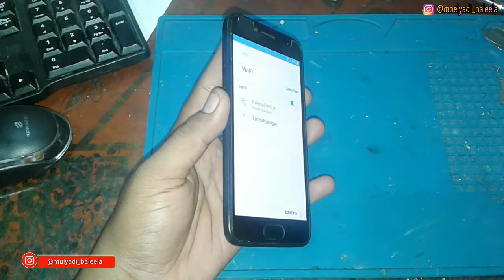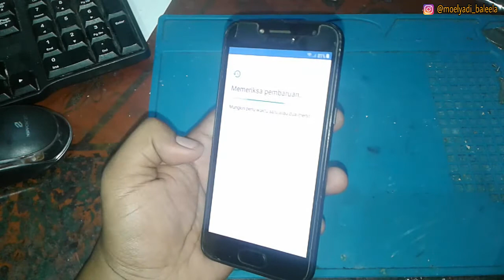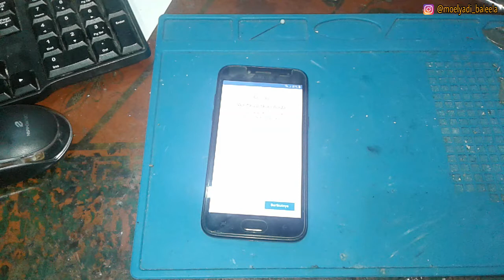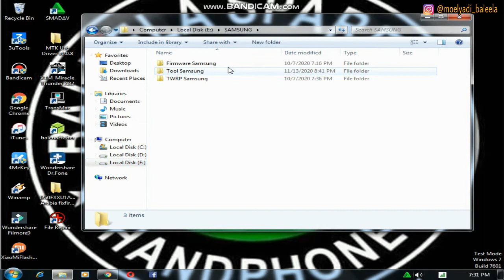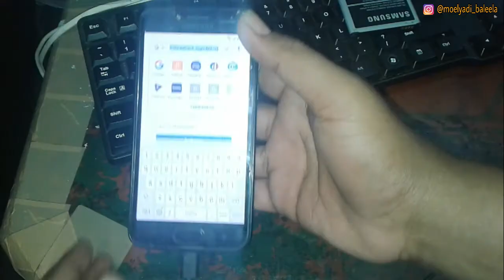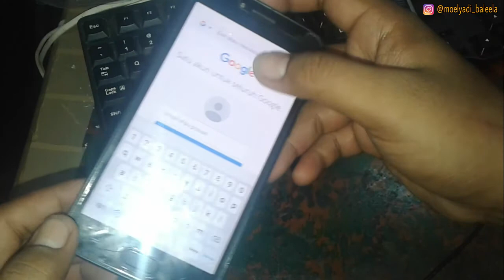MUDAH...!! Sekali Klik Langsung Masuk Browser || Bypass FRP Samsung J250F Android 7.1.1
Bypass frp samsung j250f...
Seperti yang kita ketahui salah satu cara bypass frp adalah bagaimana caranya kita bisa masuk ke browser terlebih dahulu...
Kita bisa menggunakan talkback atau hush sms agar bisa masuk ke browser.
Tapi bagaimana yang tidak berhasil menggunakan talkback...
Tenang Ada tool bypass frp untuk semua samsung, cukup satu kali klik langsung auto masuk ke youtube atau browser...

TERIMAKASIH...

samsung grand prime pro 7.1+7.1.1 frp bypass google account,
samsung galaxy grand prime pro frp bypass with pc,
samsung grand prime pro frp bypass,
samsung galaxy grand prime pro frp bypass,
how to bypass google account samsung grand prime pro,
how to remove frp samsung grand prime pro,
how to bypass frp on samsung grand prime pro,
bypass akun google j2pro,
how to bypass google account on samsung grand prime pro without pc,
samsung j250f frp bypass talkback not working,
samsung j250f frp bypass youtube not working,
frp samsung j250,
samsung j250f frp bypass odin,
how to bypass frp on samsung j250f,
samsung j250f frp bypass without pc,
samsung j250f frp bypass youtube update problem,
samsung j250f frp bypass with pc,
remove frp samsung j250f,
frp j250f via odin,
samsung sm-j250f frp bypass,
samsung j250f frp bypass tool,
samsung j250f u2 frp bypass,
samsung j250f frp unlock bypass,
samsung j250f frp bypass youtube update,
samsung j250f frp bypass with odin,
bypass frp samsung j2 pro tanpa pc,
bypass frp samsung j2 pro via odin,
bypass frp samsung j2 pro with odin,
cara bypass frp samsung j2 pro,
bypass frp google account samsung j2 pro 2018,
bypass frp lock samsung j2 pro,
samsung j2 pro frp bypass apk download,
download frp bypass samsung j2 pro,
samsung j2 pro 7.1 1 frp bypass,
cara remove frp samsung j2 pro,
cara bypass akun samsung j2 pro,
cara bypass akun google samsung j250f,
samsung j2 pro frp bypass file download,
remove frp samsung j2 pro via odin,
bypass akun google samsung j2 pro,
samsung j2 pro frp bypass file,
bypass google frp samsung galaxy j2 pro,
bypass frp samsung galaxy j2 pro,
frp samsung j2 pro tanpa pc,
how to bypass frp samsung j2 pro,
bypass akun google samsung j250f,
samsung j2 pro frp bypass youtube not working,
samsung j2 pro frp bypass talkback not working,
bypass google account on samsung j2 pro,
cara bypass samsung j2 pro via odin,
samsung j2 pro frp bypass tool,
samsung j2 pro frp bypass youtube,
samsung j2 6 pro frp bypass,
samsung j2 pro frp bypass 7.1.1,
frp samsung j2 pro 7.1.1,
tool bypass frp samsung 2021,
tool bypass frp google account all samsung devices,
frp bypass tool samsung download,
pangu account login tool bypass samsung frp,
frp bypass tool samsung pc,
frp bypass tool all samsung download,
samsung frp bypass tool adb and download mode,
tool bypass samsung,
tool remove frp samsung,
tool reset frp samsung,
tool frp samsung,
tool bypass frp,
download tool frp samsung,
download samsung frp tool to bypass google account lock,
samsung frp tool bypass download link,